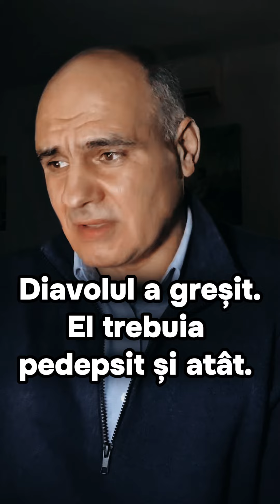Eu nu am nici-o legătură cu primii oameni. Diavolul a greșit, el trebuia pedepsit și atât.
ÎNTREBAREA: Eu nu am nici o legătură cu primii oameni și cu ce au făcut ei; a greșit diavolul ; atunci doar el trebuia pedepsit și atât.